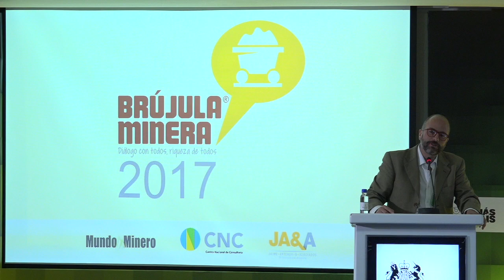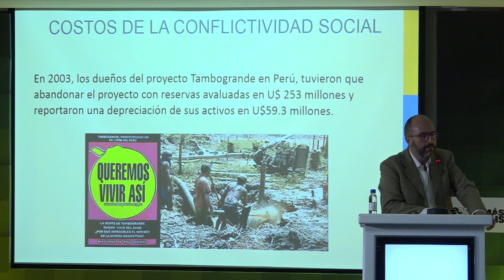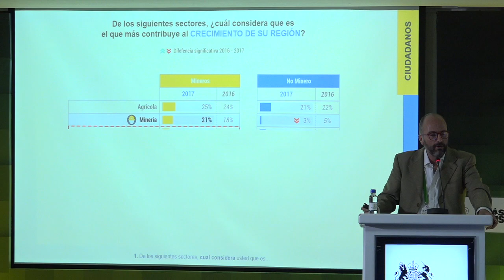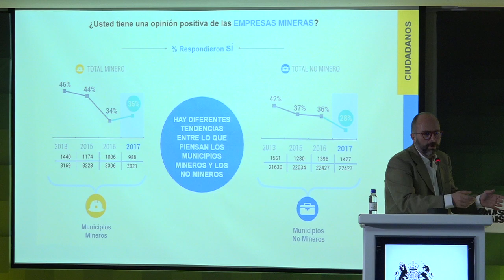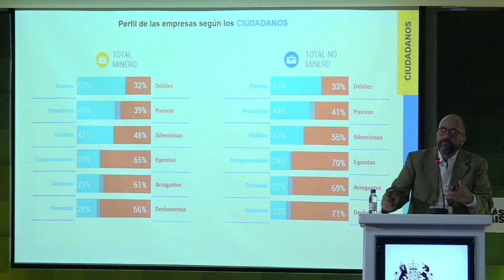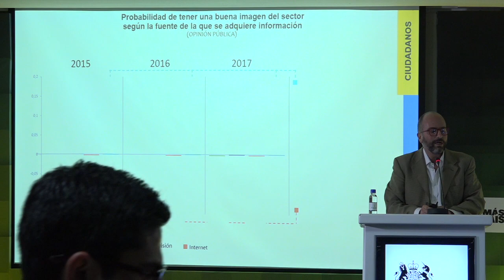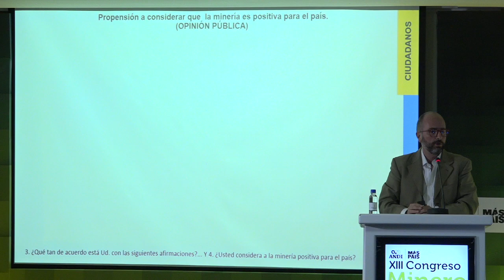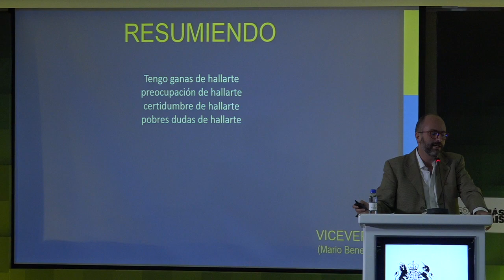Presentación: Brújula Minera 2017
Jaime Arteaga, Director General de Jaime Arteaga & Asociados.